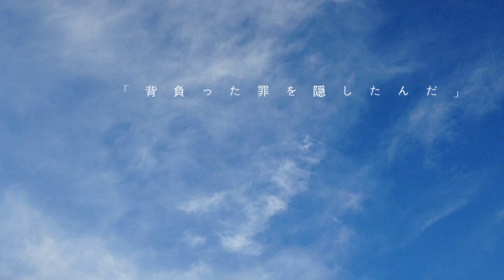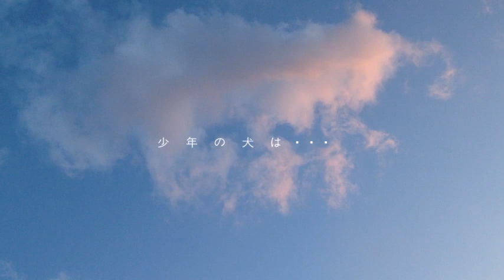【VOCALOID5 KEN】太陽【VOCALOIDカバー】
どうも。Maplestyleです。

V5すげぇ… デフォルトのスタイルですてに表現力が素晴らしいですね！！！
ちょっと使ってみた、よろしくお願いします！

・原曲：niki（sm11817562 ）
・VSQ：羽海野ヒロキ
・動画： れ～0（sm23071855）
・調整：Maplestyle(mylist/44734071) @maple_style